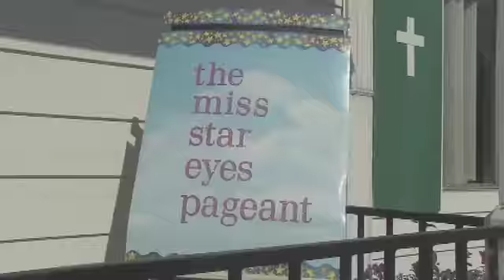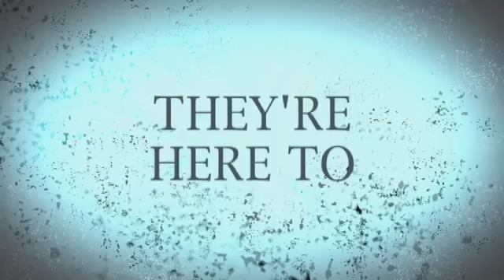PRETTY THE SERIES OFFICIAL TRAILER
Michael Champagne has one wish - to see his daughter win the Miss Star Eyes Pageant - but how far will he go to make his wish come true?